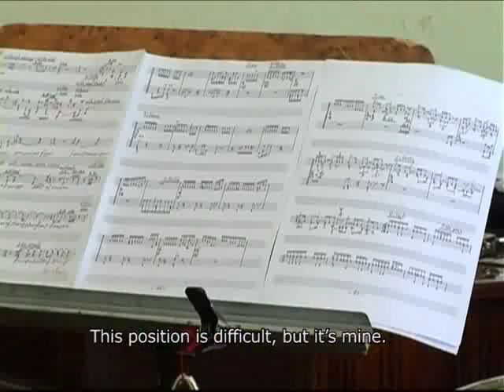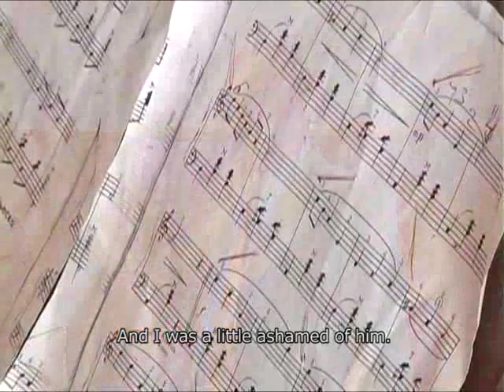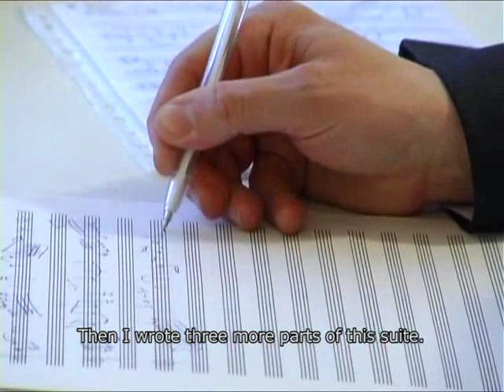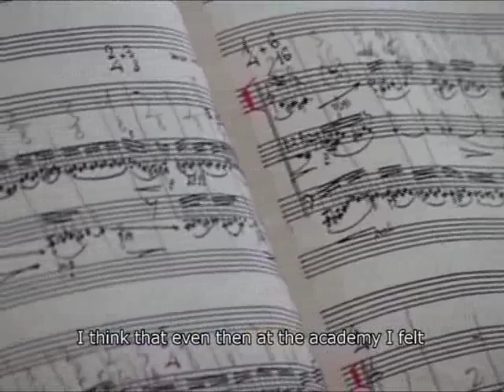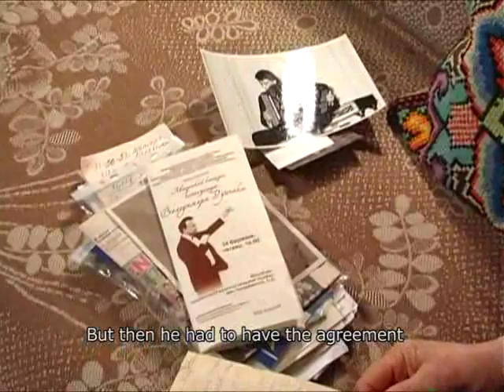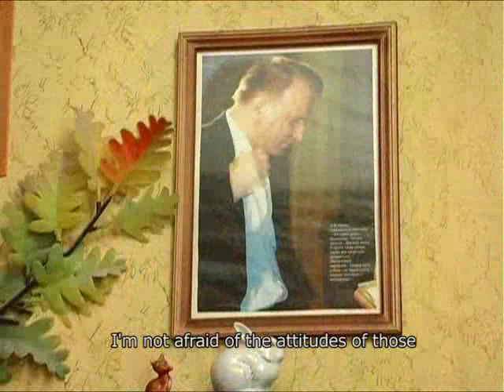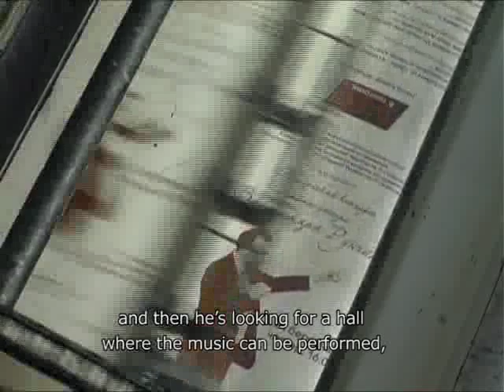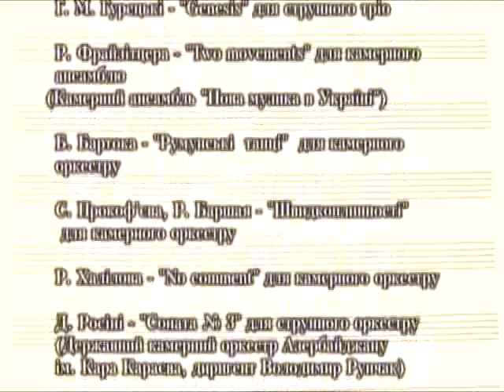Рунчак \ Runchak - кіно \ film (Ukr \ Engl)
Марія Андрушко - режисер (Луцьк, Україна)
Maria Andrushko - director (Lutsk, Ukraine)
Translated by Hannah Kalkstein.